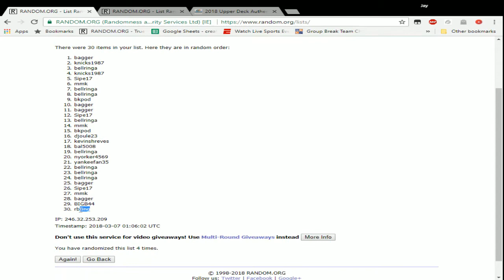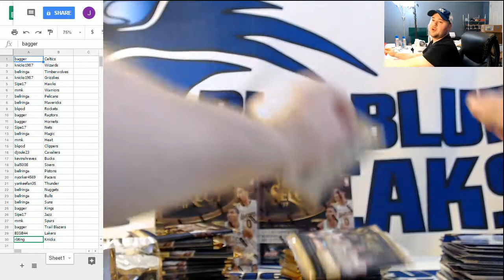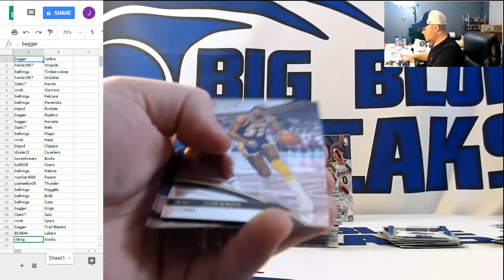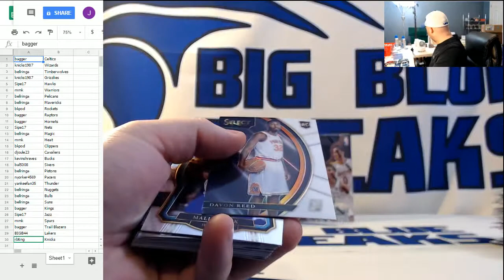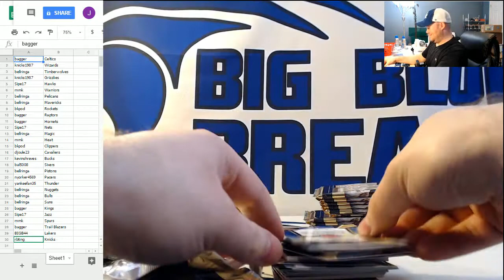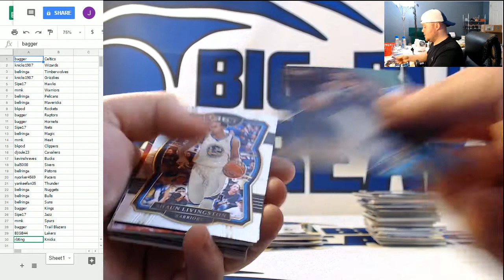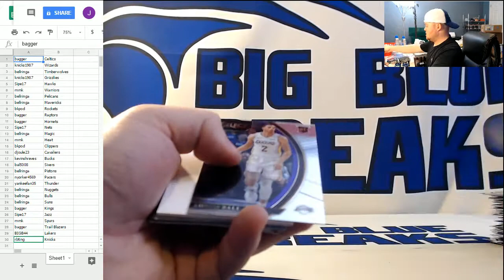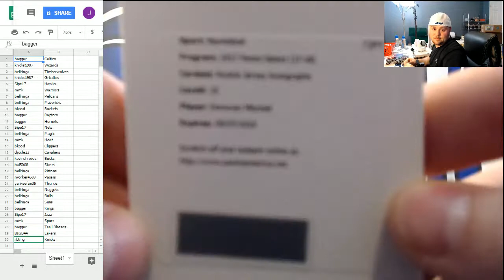2017-18 Panini Select First Off the Line Basketball Random Teams #2